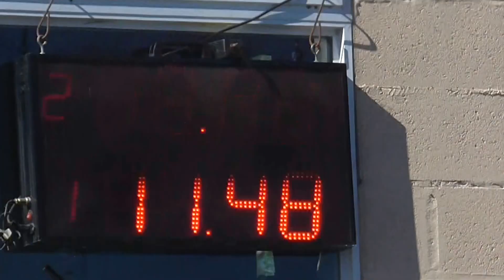Picadas De Avellaneda Domingo 25/09/2016 El Canal De Todos.